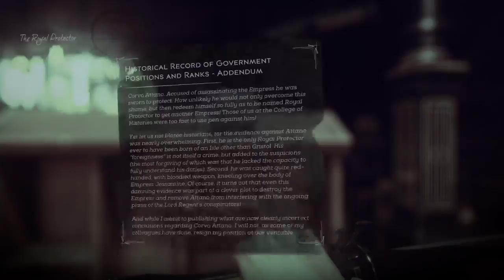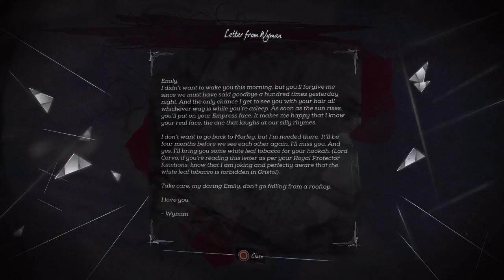Crazy Canadians Gaming Stream